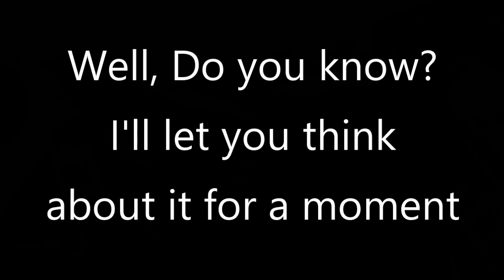Two Colorful Birds Cuckoo Clock p4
Well Here we are for the final movie of this clock. Since last weeks movie was a shorter one, This weeks movie is longer.
In this weeks movie we have put the clock all back together. But dose it work? Watch to see what happens.